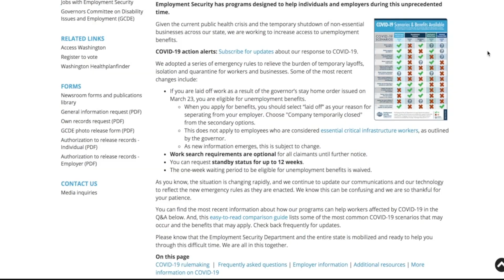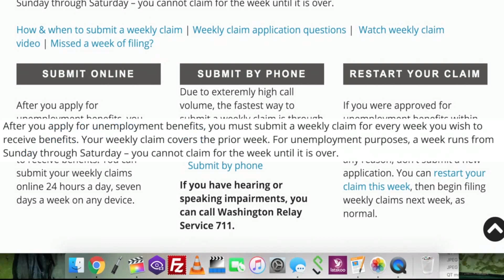Food service, hospitality workers crippled by coronavirus shutdowns